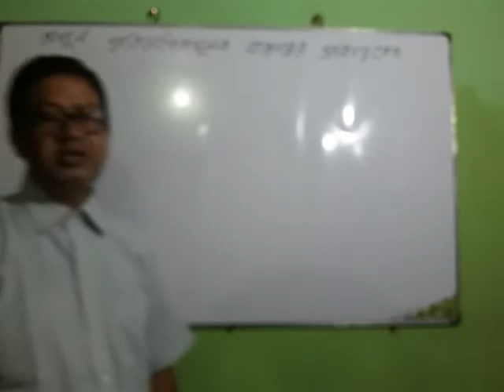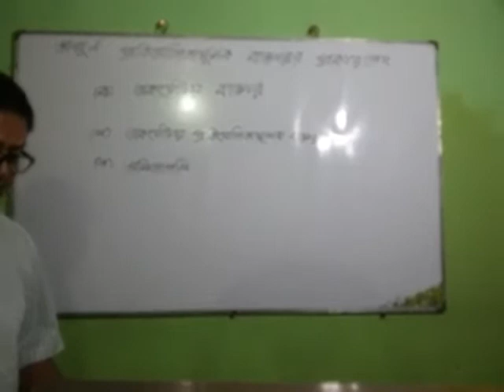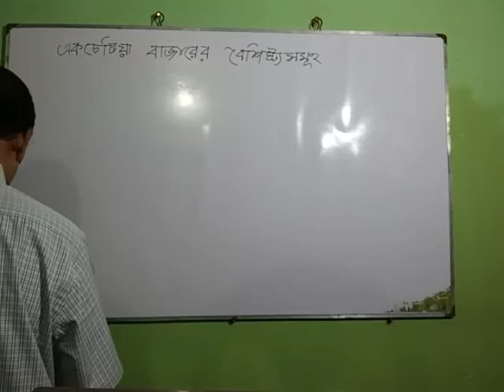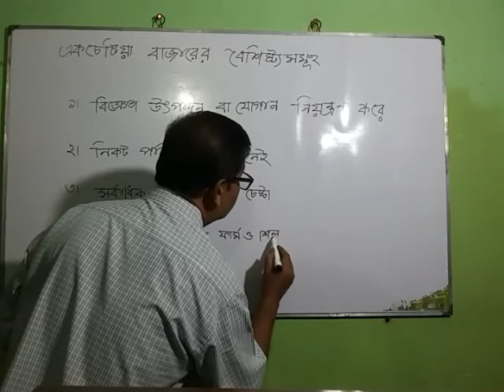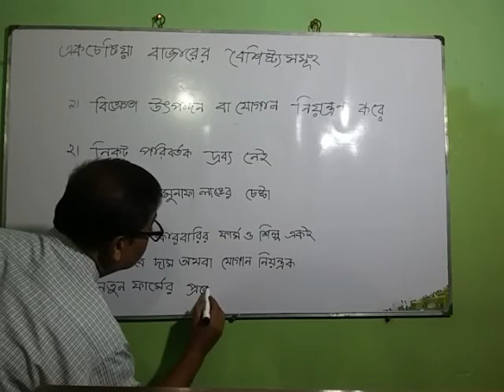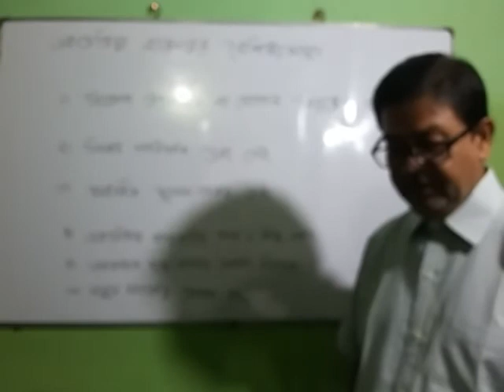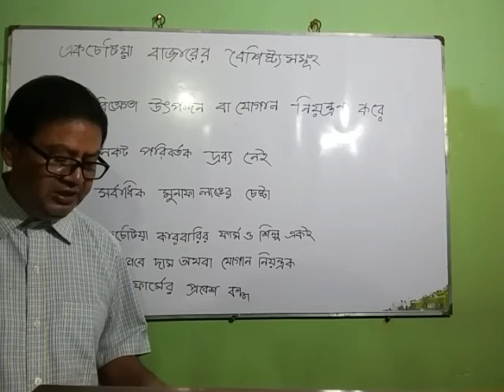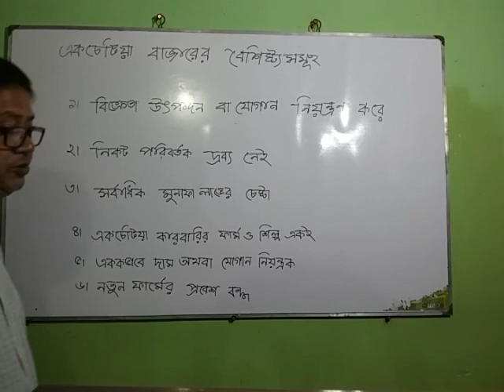ক্লাস নং-২৯, শ্রেণিঃ৯ম ও১০ম, বিষয়ঃ অর্থনীতি, অধ্যায়-পঞ্চম।